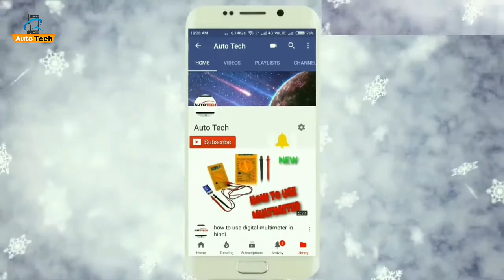WHY DO BIKE AND CARS ENGINES MAKES 'tik-tik' SOUND. engine sound clicking noise after turn off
engine sound tik tik after turn off

It is mainly because of  different metal parts, that are heated and get expanded during the running of the engine, cooling down and contracting at different rates.